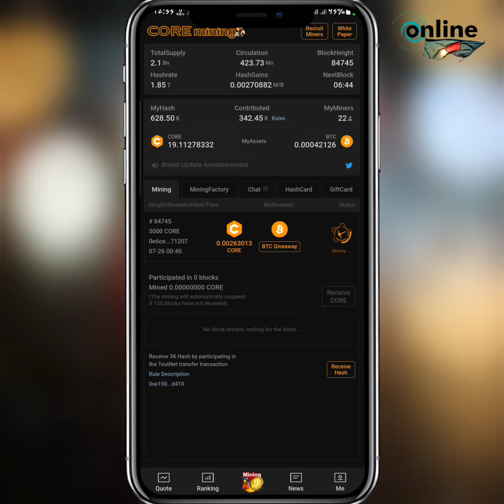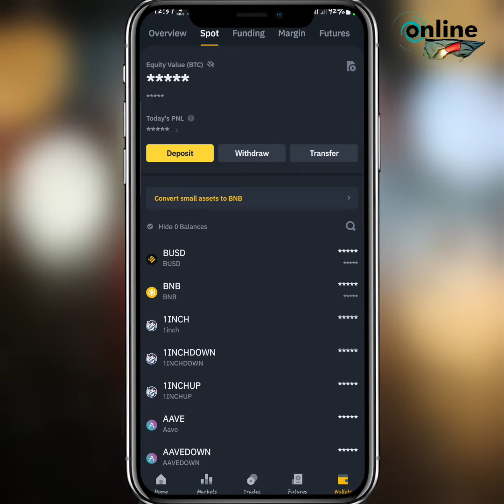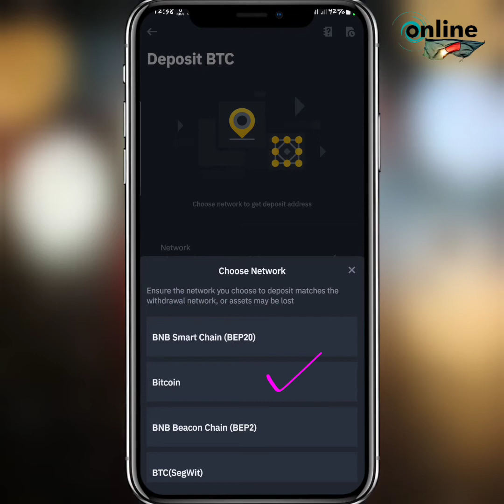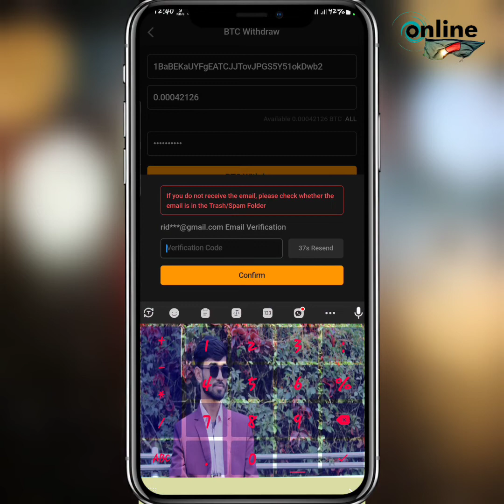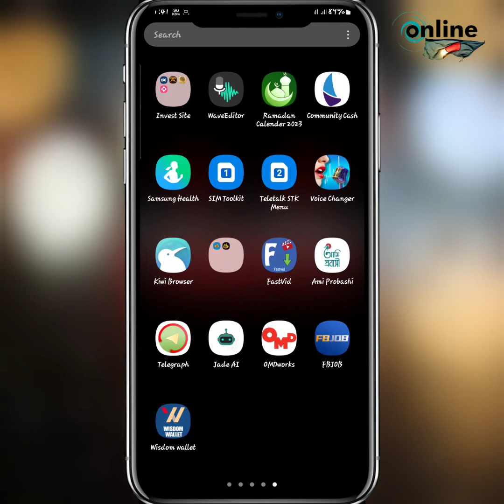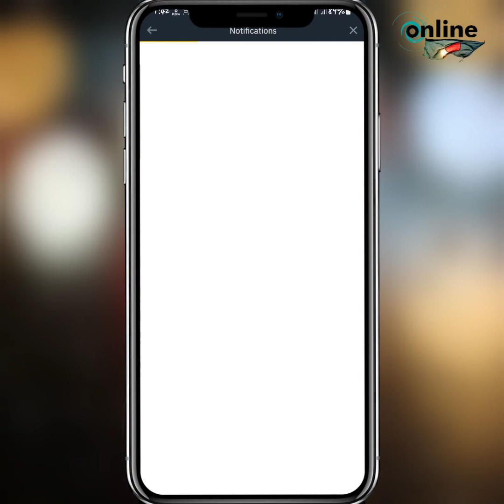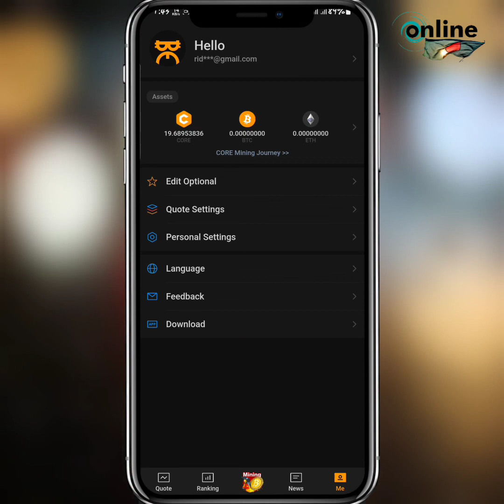New Income Site || Satoshi BTC Mining || Live Withdraw Payment Proof 2022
Satoshi Mining App || Create Account & Face Verification Problem Solved ||Earn Best Taka Income site 2022||

কিভাবে একাউন্ট খুলবেন?

     ⤵️⤵️ Join⤵️⤵️
অনলাইন বাংলাদেশ টেলিগ্রাম গ্রুপঃ

          ⤵️⤵️Join⤵️⤵️
অনলাইন বাংলাদেশ টেলিগ্রাম চ্যানেলঃ

↪️ONLINE BANGLADESH↩️